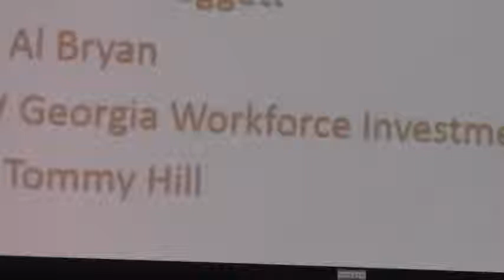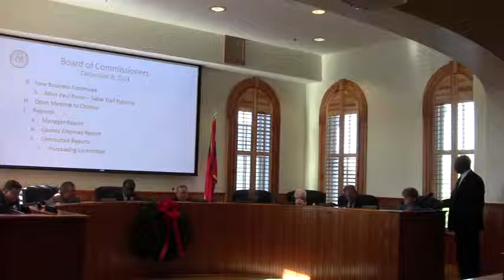G.g.vi. SW GA Workforce Investment Board @ Thomas County 2014-12-09